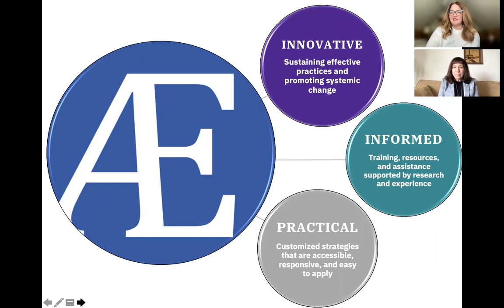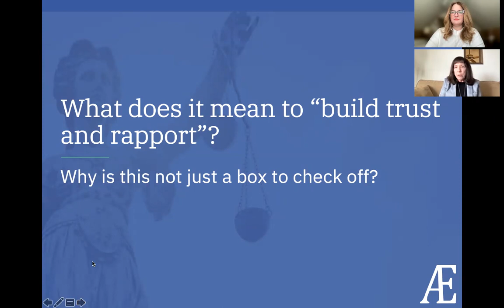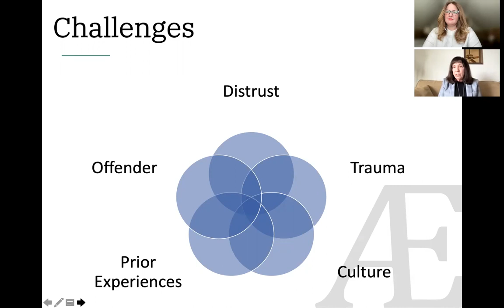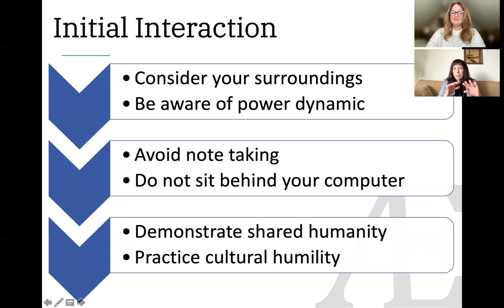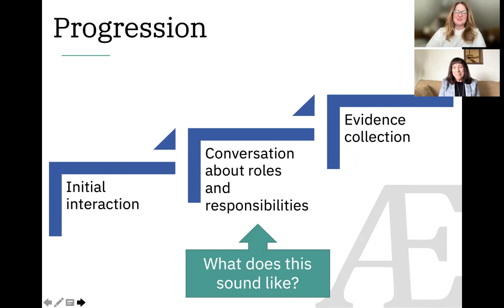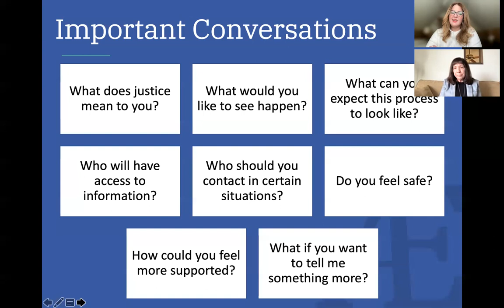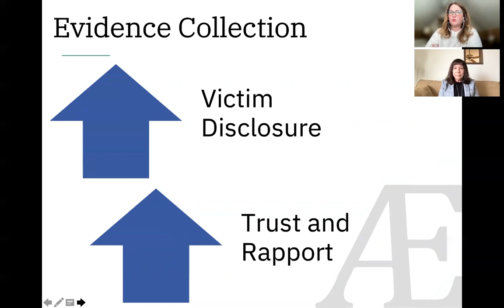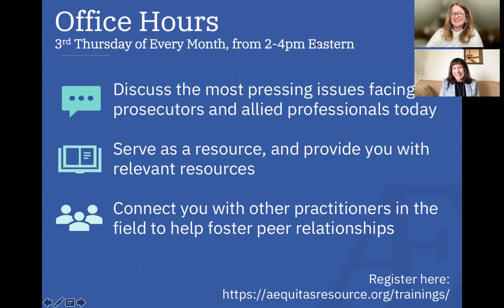Intimate Partner Violence Foundations: Not Just a Box to Check: Building Trust and Rapport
This webinar is part of a 10-episode podcast-style series focused on the foundational elements of prosecuting intimate partner violence cases (IPV). In each episode, AEquitas Attorney Advisor Jane Anderson engages in conversations with other AEquitas staff, former prosecutors with years of experience prosecuting IPV.

In this episode, Jane and Attorney Advisor Patti Powers discuss how to assess victims’ needs and provide meaningful access to appropriate services, communicate effectively with victims at all stages of a case, and improve victim disclosures. They highlight what building trust and rapport with victims may look like, challenges prosecutors may face when establishing relationships with victims, and strategies to overcome these challenges.

At the conclusion of this presentation, viewers will be better able to:
• Build trust and rapport with victims;
• Enhance prosecutions through improved victim disclosures; and
• Demonstrate that the criminal justice system is a safe place for victims